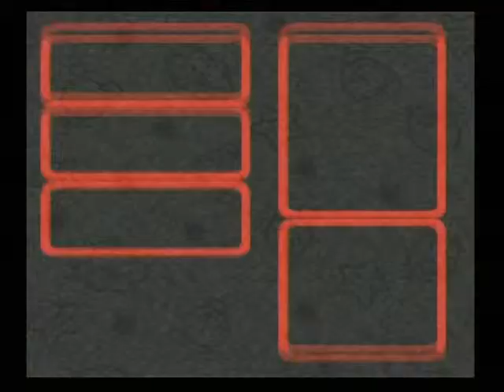スーパーマリオRPG 068